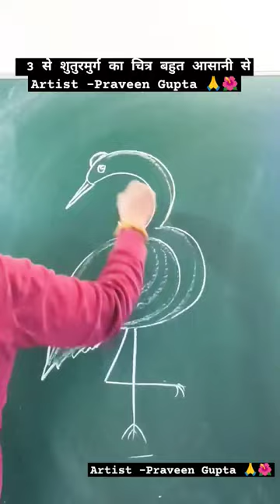3 से शुतुरमुर्ग का चित्र बहुत आसानी से कैसे बनाएं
3 से शुतुरमुर्ग का चित्र बहुत आसानी से कैसे बनाएं